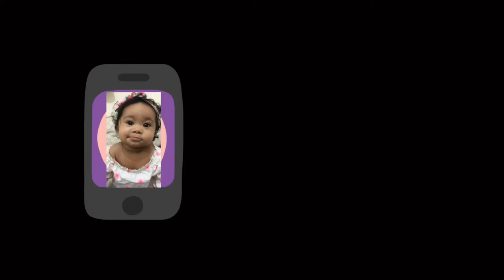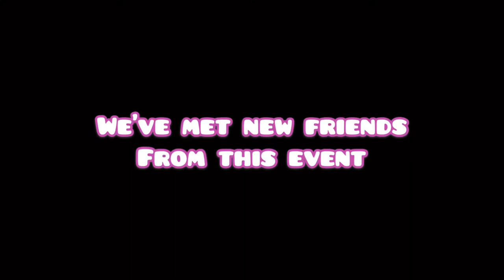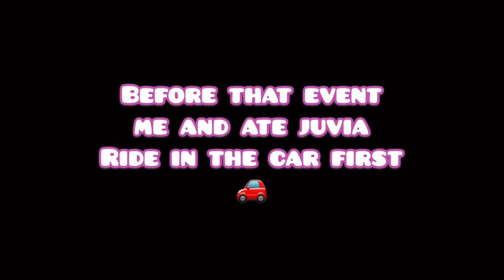TOP MODEL at FISHERMALL MALABON | LESHA VLOG 2020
I'm Lesha Stephen, 1 Year Old.

This is my 1st Modeling Event (i was 9months old that time!) with my couzin "Ate Juvia"

Thanks to Mama Jen and Papa Jhohnny  (Mom and Dad of Ate Juvia) for supporting us !
and ofcourse to my #1 Fan "My Mom" 🥰

Thanks for all your support, hope you enjoy watching my video.